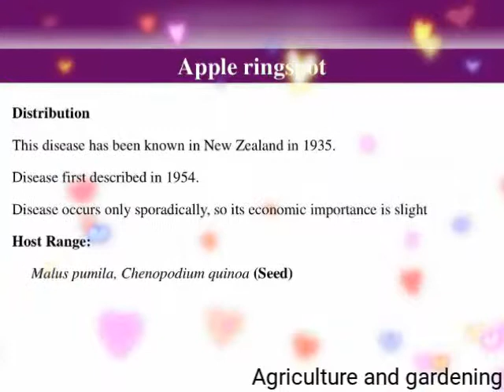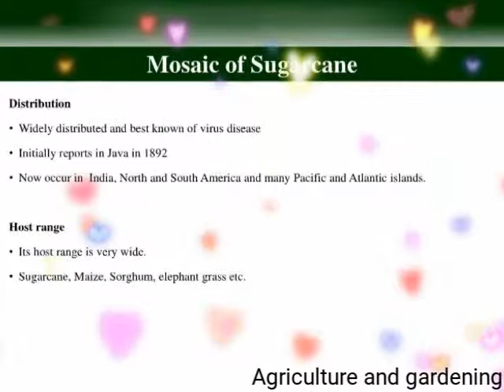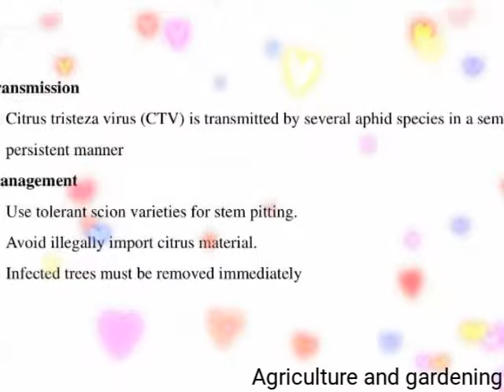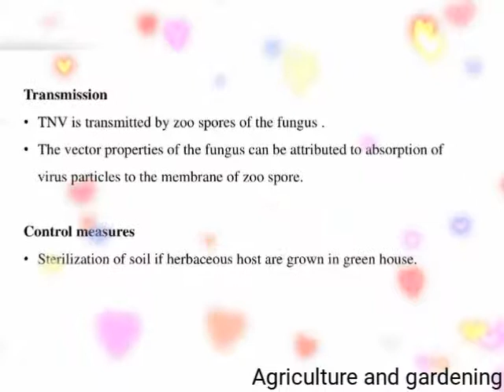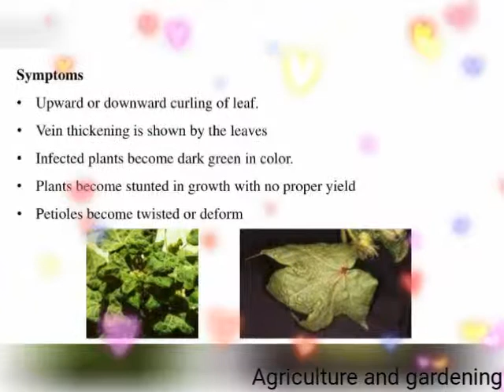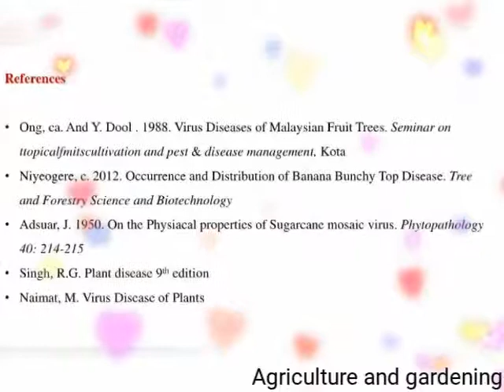plants. infection in plants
Viral diseases of the plants or infections their symptoms and management.
Including apple mosaic virus
Banana bunchy top virus
Apple flat virus
Tobacco mosaic virus
Cotton leaf curl virus